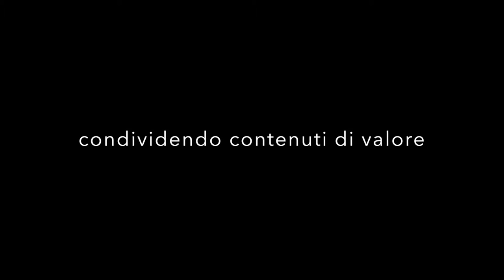Un cavallo solo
Negli anni ho imparato che è meglio avere una buona scuderia, con tanti buoni cavalli, piuttosto che un solo, grande campione.